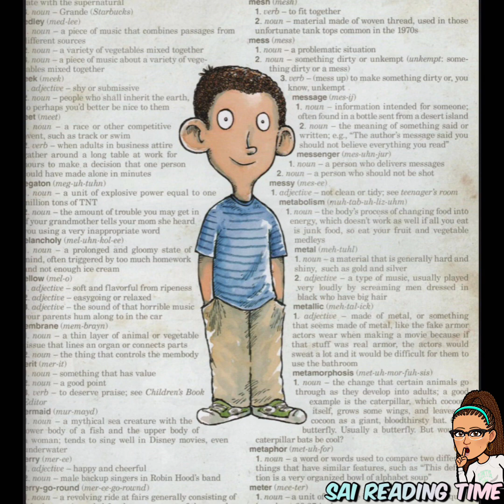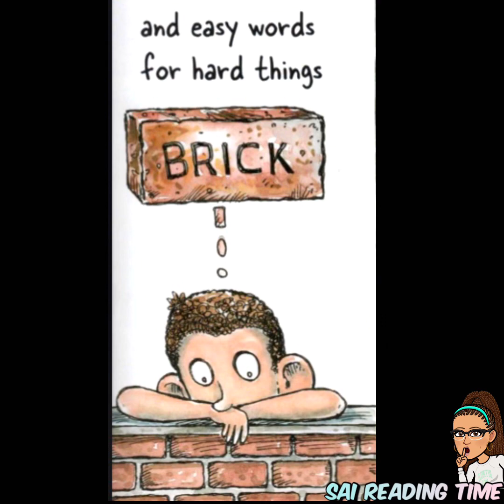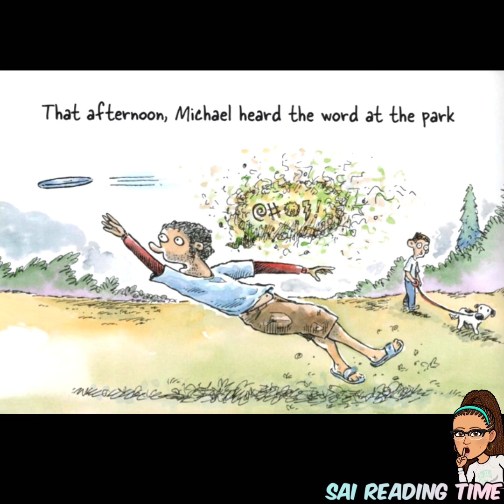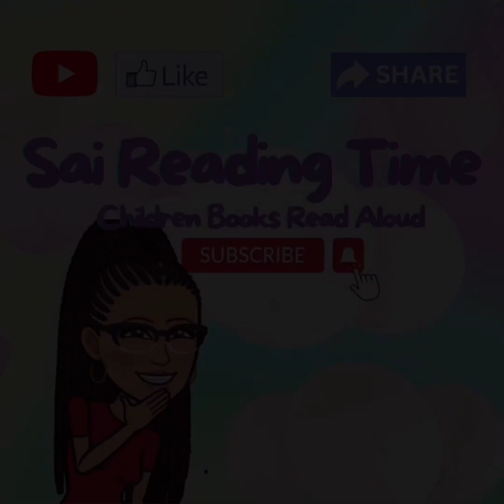The Very Inappropriate Word \ By Jim Tobin Illus. By Dave Coverly \ Children Book Read Aloud